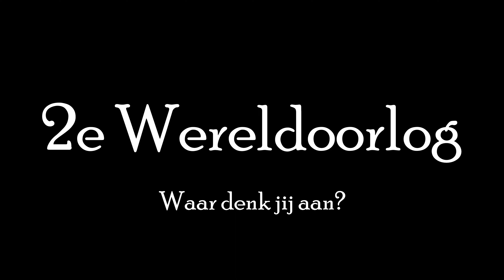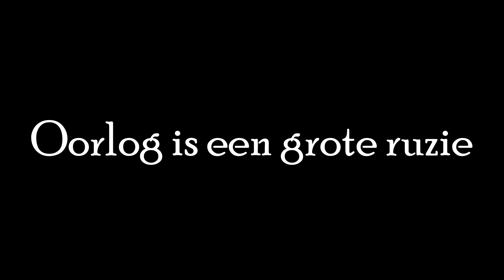Basisschool Loysderhoek | Kinderen in de Bunker 2021 - 2022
Over het project Kinderen in de Bunker

Kinderen in de Bunker is een educatief project van Stichting Verhalen uit de Vuurlinie. Het is geïnspireerd op ‘Achterwerk uit de Kast’ dat van halverwege de jaren ‘80 tot begin jaren ‘90 door de VPRO werd uitgezonden op de Nederlandse televisie.

In een bunker dagen wij kinderen uit om te vertellen wat bij hen opkomt als het gaat over de Tweede Wereldoorlog.

Alles kan en mag gezegd, als het maar vanuit het kind zelf komt. Wij prefereren de opnames te laten plaatsvinden voordat in de klas de lessen over de Tweede Wereldoorlog worden gegeven. Zo houden we de uitspraken zo spontaan mogelijk, zonder dat het kind teveel gaat nadenken over belangrijke gebeurtenissen en jaartallen.

De opnames worden in een aantal korte afleveringen samengevoegd en zijn op scholen te gebruiken bij lessen over de Tweede Wereldoorlog in groep 7 en 8.

De kinderen kunnen de afleveringen bekijken in de klas. Dit is een mooie aanleiding om het gesprek aan te gaan over de oorlog en allerlei (actuele) rand onderwerpen. Kinderen zijn immers bereid eerder en beter te luisteren naar leeftijdgenoten: van en met elkaar leren.

Het jaar daarop wordt er met de ‘nieuwe’ groep 8 wederom opnamen in de bunker gemaakt. Zo kan ‘ Kinderen in de Bunker’ een terugkerend project worden.

Geïnspireerd door dit bijzondere project? Wilt u het project ondersteunen? Neem dan contact met ons op!

Mariska Baalman
Arry Voorsmit

Olmenlaan 8 | 3833 AV Leusden
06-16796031